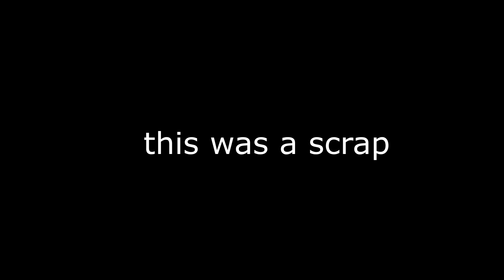SCRAP?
after effects died on me, so i kinda gave up ;/
just another scrap. rip after effects